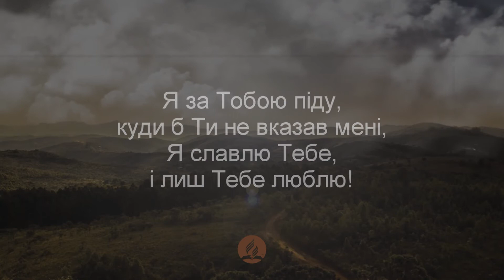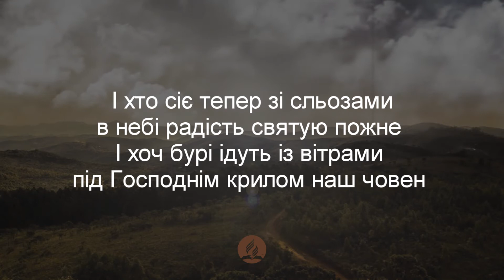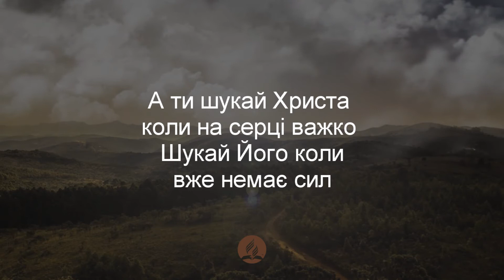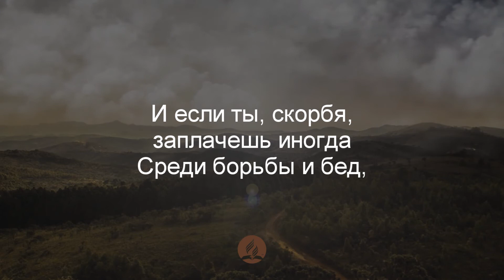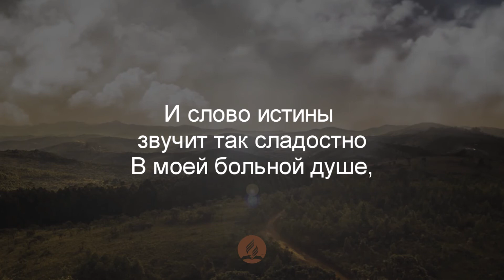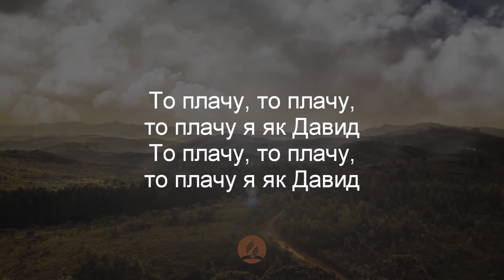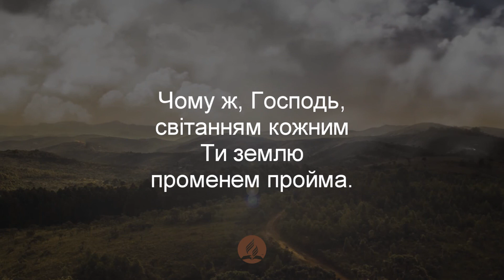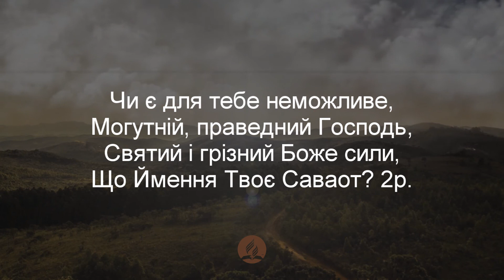Лучшие христианские песни | ТОП-5 песен christian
5. 00:00 Хай твій вогонь  (Господь я славлю Тебе)
4. 3:55 А ти шукай Христа коли на серці важко
3. 8:00 Господь Спаситель мой
2. 12:55 Коли Дух Господній наповняє мене
1. 16:10 Ти простягаєш небо як тканину